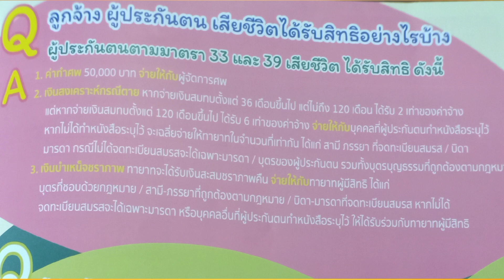ผู้ประกันตนเสียชีวิตรับสิทธิอะไรบ้าง